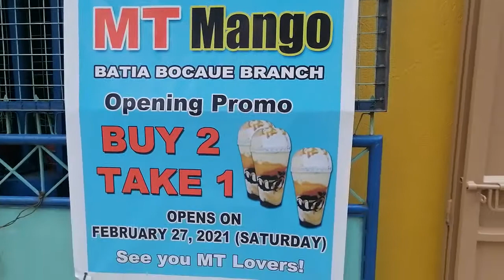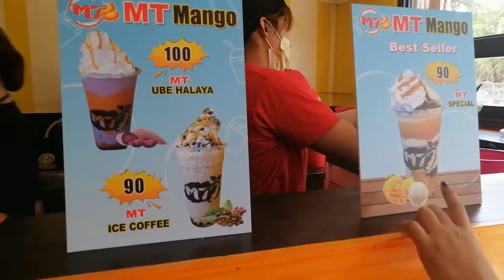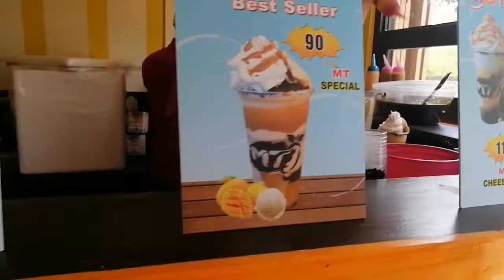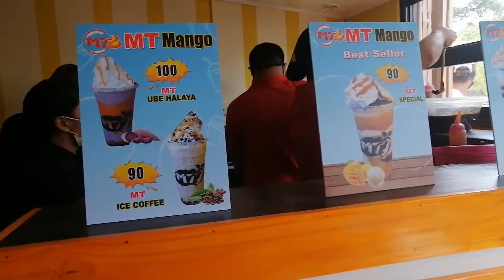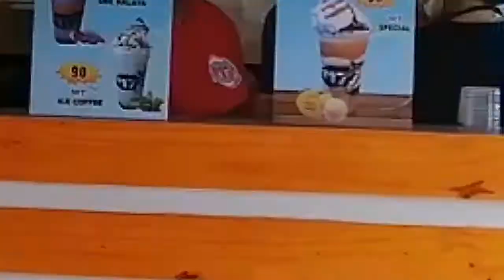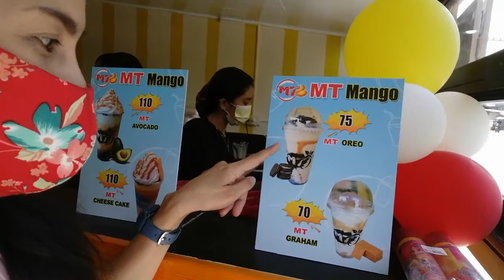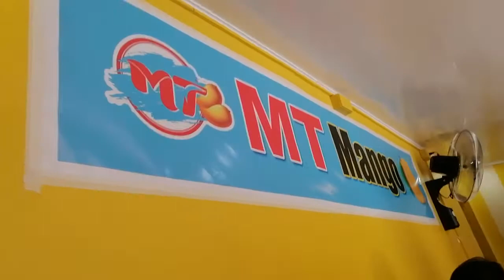MT MANGO MASARAP ITO! ( 1st day sulit! )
Hello SheShe lovers I wanna share this super sulit " MT Mango "
Try niyo siya ka-sheshe di kayo magsisisi. Balita ko dumadami na ang branches nila so search mo na!